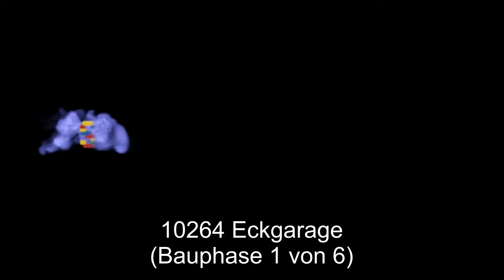10264 Eckgarage (Bauphase 1 von 6) | Speed Build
Hier der Aufbau im Zeitraffer der LEGO® 10264 Eckgarage (Bauphase 1 von 6) aus der LEGO® CREATOR EXPERT Themenwelt.

HARDWARE:

Meine Hauptkamera: EOS 750D
Meine Zweitkamera: HS 35 EXR
Meine Handykamera: iPhone 8
Meine Hauptwebcam: Logitech HD Pro C920
Meine Zweitwebcam: Logitech HD C525
Mein Hauptmikrofon: AUKEY Kondensator Mikrofon Set Pro (GD-G1)
Mein Headset: Logitech H555

SOFTWARE:

PC Videoschnittprogramm: Magix Video Deluxe 2018
HANDY APP: Stop Motion Studio Pro
Des weiteren nutze ich noch 2 Softboxen und sporadisch auch mal ein Greenscreen.